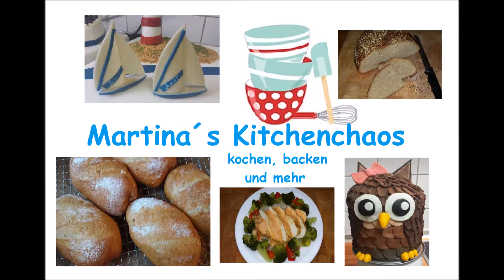Schwäbische 🥨 Laugenbrezeln selber backen | wie vom Bäcker | Rezept mit Videoanleitung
Laugenbrezeln selbstgebacken - einfacher als gedacht. und um so vieles besser als bei vielen Bäckereien heutzutage.
Viele Tipps und Tricks, incl. Erklärung des Fenstertests ab time: 1:57 Min.
Das komplette Rezept mit zusätzlichen Tipps, findet Ihr auch zum ausdrucken nochmals

Hier findet Ihr:
Lauge oder
Mehl Type 550 5kg
Lievito Madre